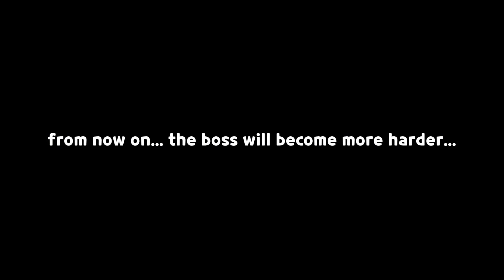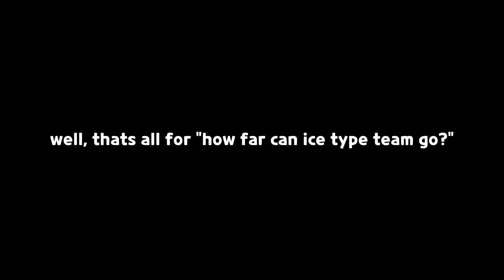how far can 🥶🥶🥶🥶🥶 cookies go?! ❄️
song: blue archive unwelcome school
blue archive pixel time
pokemon va red japanese theme
klee genshin ost
brixity main theme